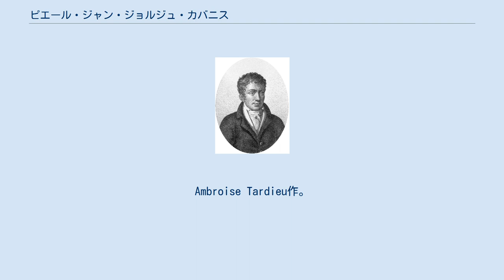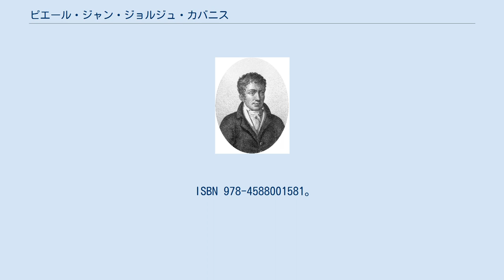ピエール・ジャン・ジョルジュ・カバニス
カバニスの肖像画。
Ambroise Tardieu作。
 ピエール・ジャン・ジョルジュ・カバニス (Pierre Jean Georges Cabanis, 1757年6月5日 - 1808年5月5日) はフランスの医師、哲学者。
現代的心理生理学の創始者の一人である。
ジョルジュ・カバニス (Georges Cabanis) とも。
 フランス、コスナック（コレーズ県）の生まれ。
1795年パリ大学衛生学教授就任後、内科学教授、法医学および医学史教授を歴任。
 カバニスはオノーレ・ミラボーと交友を持ち、フランス革命にも関与した。
デステュット・ド・トラシーらとともに観念学を提唱した。
 カバニスは『人間の肉体と精神の関係について』でフランス人は多血胆汁質であるため革命を起こしたとした。
 ^ a b c d e 『岩波 西洋人名辞典 増補版』（1981年12月10日増補版発行）p.348 ^ Turgeon Y, Whitaker HA. Pierre Jean Georges Cabanis (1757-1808): an early nineteenth century source for the concept of nervous energy in European behavioral neurosciences. Brain Cogn. 2000 Jun-Aug;43(1-3):412-7. ^ a b Pierre-Jean-Georges Cabanis (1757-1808) - Author - Resources from the BnF ^ 戸坂潤 イデオロギー概論 ^ レオン・ポリアコフ『アーリア神話―ヨーロッパにおける人種主義と民主主義の源泉』アーリア主義研究会訳、法政大学出版局、1985年8月、291頁。
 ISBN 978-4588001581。